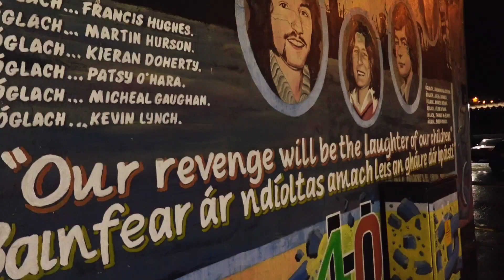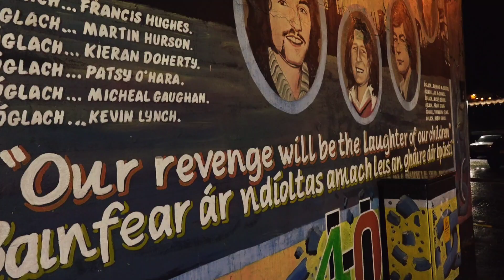Pray for Palestine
FreePalestine PalestineWillBeFree Vigil tonight at the bloody Sunday monument in Rossville Street PrayForPalestine 🇮🇪 🇵🇸 n🙏music used is not my own content Vigil derrylondonderry. Shot & edited by Darren Harkin